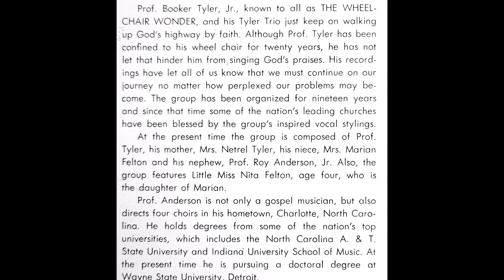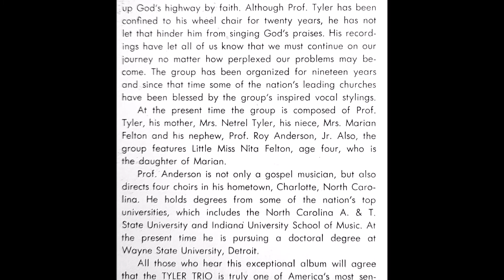I'm Willing (1968) The Tyler Trio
track A2 on Lord, Let Us Walk By Faith (Crescent 3004)

This family group organized in 1949 consisted of Prof. Booker Tyler, Jr. who called himself "The Wheelchair Wonder", his mother Netrel Tyler, his neice Marian Felton and his nephew, Prof. Ray Anderson, Jr.. Also featured on this album is four-year-old Nita Felton, Marian Felton's daughter. In addition to a few tracks for Hob, this group released a follow-up LP a few years after this one on Music City Records. The back cover mentions that Prof. Ray Anderson, Jr. was from Charlotte, NC.